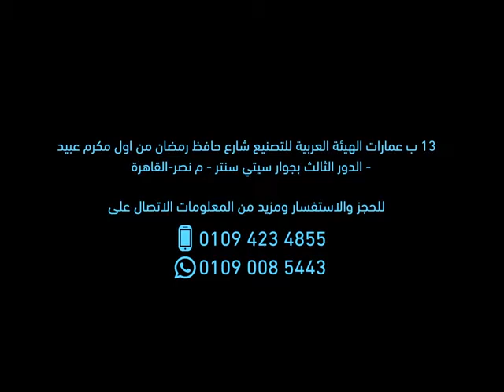التقنيات الحديثة لعمليات تكميم المعدة I الدكتور وائل شعلان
التقنيات الحديثة بالمنظار الدقيق لجرحات السمنة